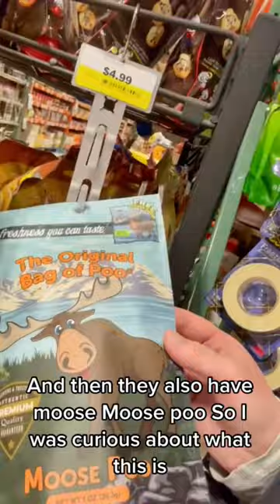A Unique Alaskan Twist on a Classic Treat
Cotton candy is a popular treat, but have you ever heard of Otter and Moose Poop cotton candy? This unique Alaskan treat is made using natural ingredients that are meant to be a fun treat of magical  otter and moose poop. 🍬😂